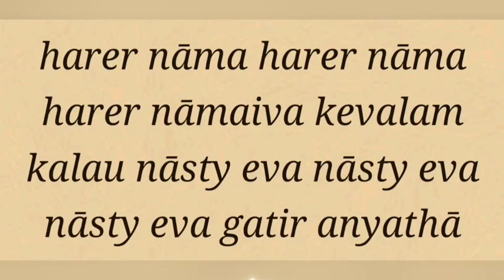SB 2.2.2 by Suhrd Madhav pr 2023-01-09